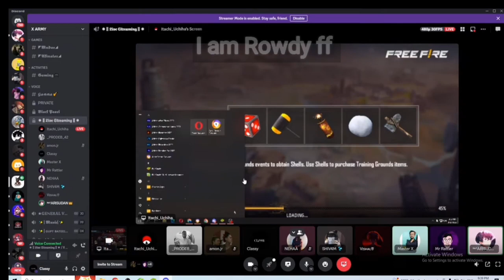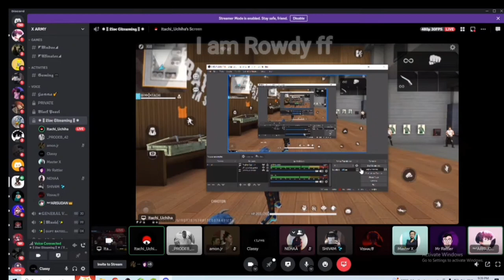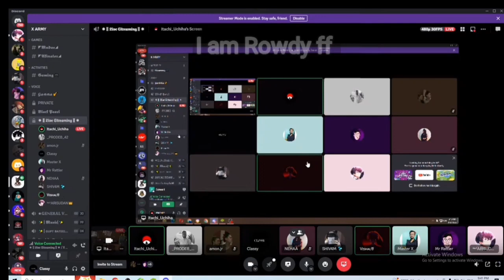CS GRANDMASTER SQUAD EXPOSED ??? 😱 | 😳 @classyfreefire VS AWM 🤯 HACKER‼️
CLASSY FF CAUTCH AWM HAC***😡 ON LIVE | 😳 @classyprashant VS AWM 🤯 HACKER‼️

SAMSUNG A3,A5,A6,A7,J2,J5,J7,S5,S6,S7,S9,A10,A20,A30,A50
para SAMSUNG A3,A5,A6,A7,J2,J5,J7,S5,S6,S7,S9,A10,A20,A30,A50,A70
2 finger player
device - redmi note 10s
Dpi - 500
Ump and shotguns
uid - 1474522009